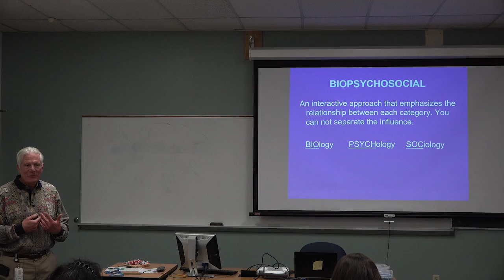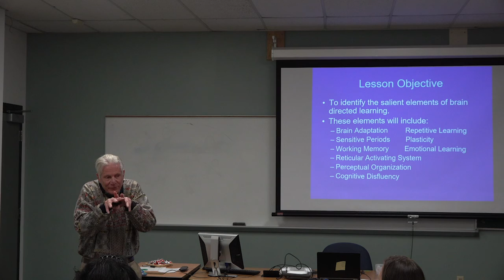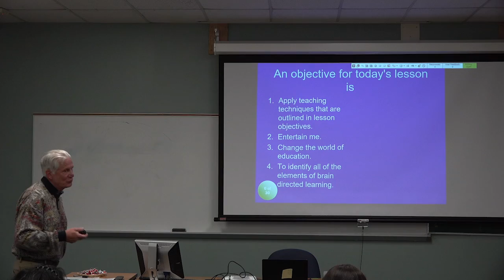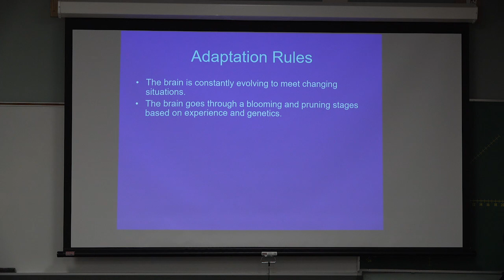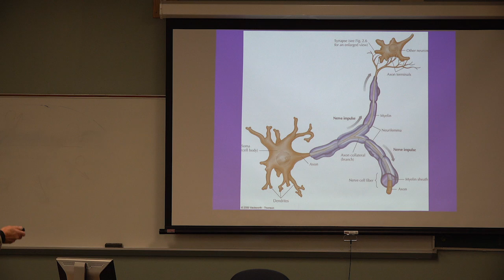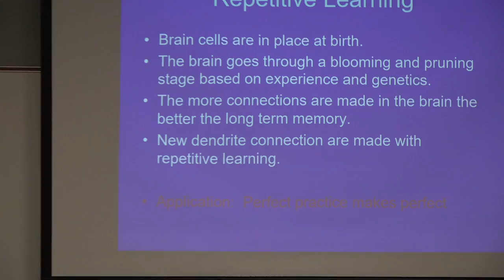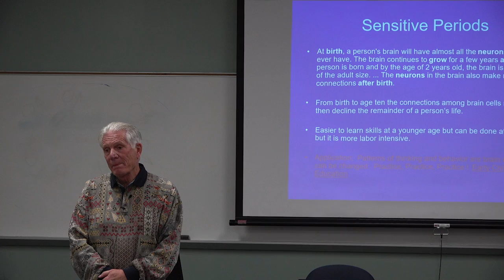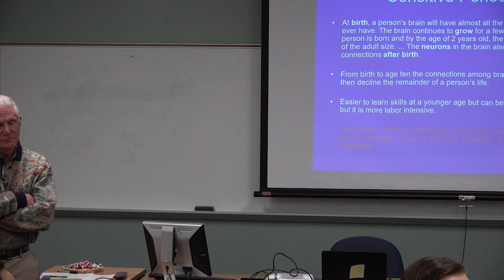Enhancing Brains and Learning - Dr. Steve Link Part 1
Lecture for faculty and staff at Brookhaven College November 12, 2019
Dr. Stephen Link has taught Psychology at Brookhaven College for 40 years. His focus on brain-based learning in the classroom has made him one of the most sought after teachers in the college.

In this seminar Dr. Link provided a summary of the latest research on how the brain encodes, processes, stores, and retrieves information in order to help faculty engage their students' brains in a deeper level of learning.

The objective with brain-based instruction is to stimulate the learner’s brain to optimize the learning process. It is a student-centered learning process that you can use in your own classroom.

During the session, participants discussed practical applications of brain-directed learning to increase student engagement, retention, and success.